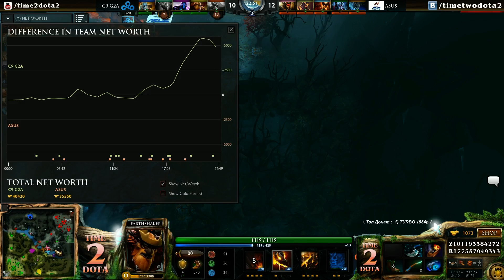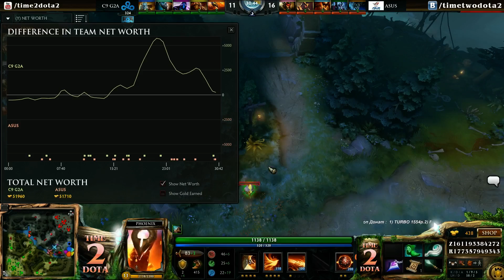Cloud9 vs ASUS.Polar #1 (bo3) (Ru) | SLTV Season 12 EU (06.04.2015)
Cloud9 vs ASUS.Polar | SLTV Season 12

Commentators: CaspeRRR